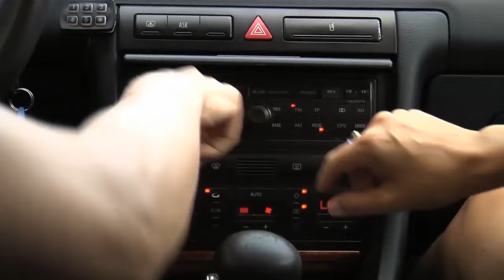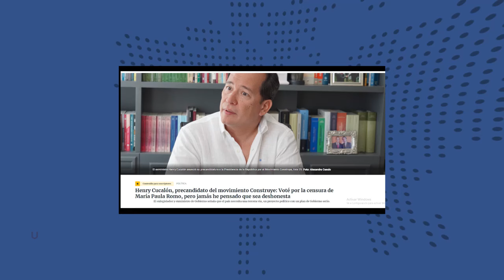DANIEL NOBOA va a entrevista donde SUS MINISTROS son los ENTREVISTADORES - U NEWS / JULIO 08